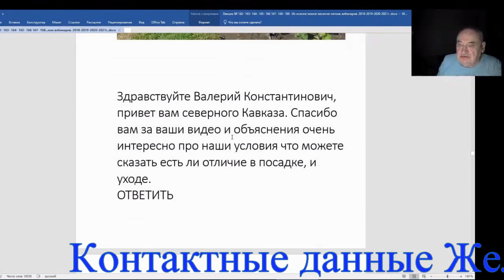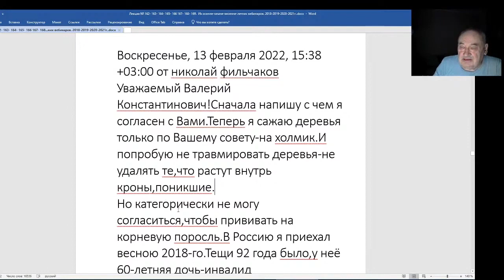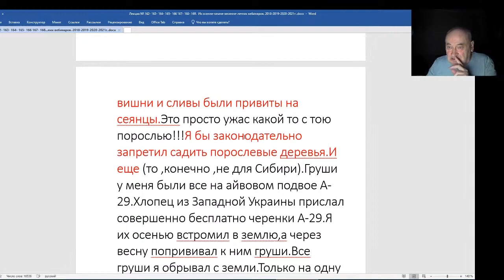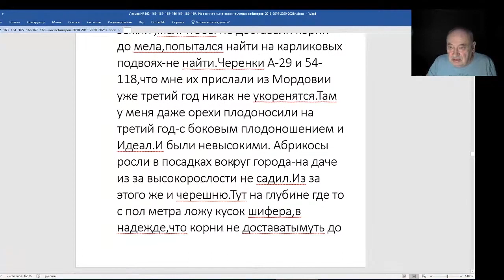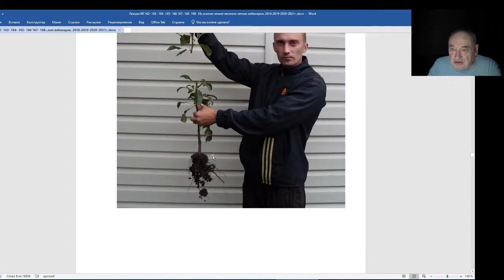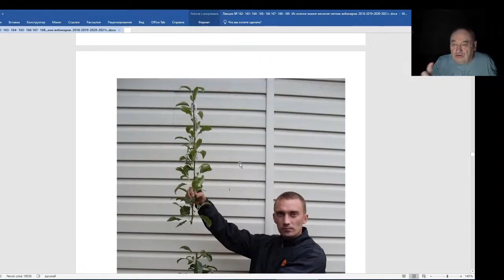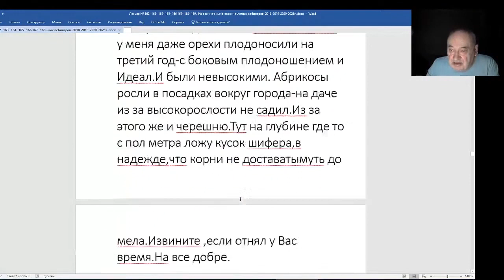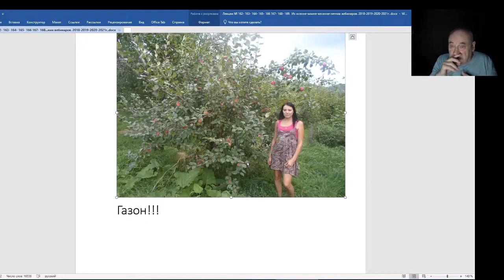Железов Валерий Вебинар 170 Два интересных и важных письма